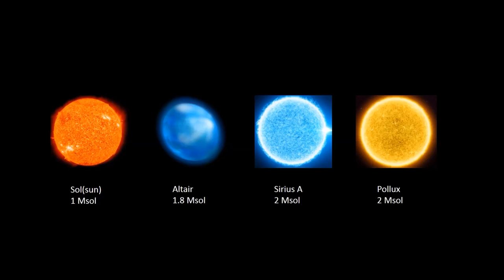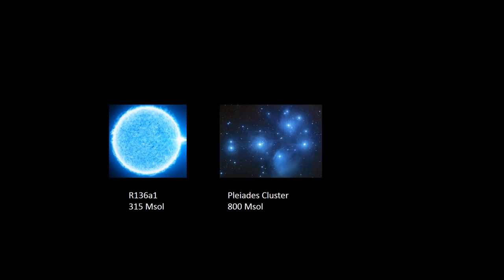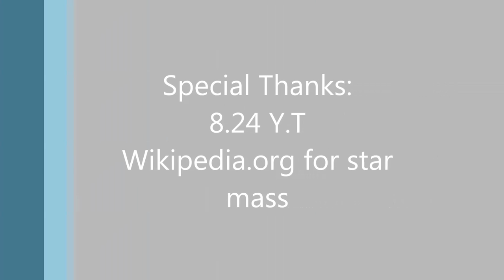Mass Comparison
The comparison of some space objects in the order of mass.
Music is Snow! Snow! Snow! by Undertale